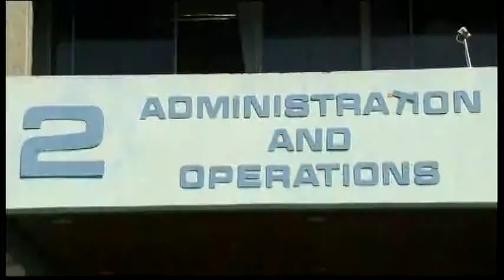4172WD KENYA-DOCK WORKERS STRIKE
4172WD KENYA-DOCK WORKERS STRIKE